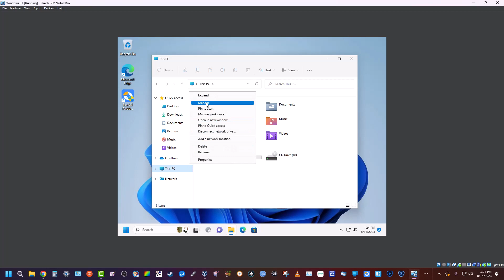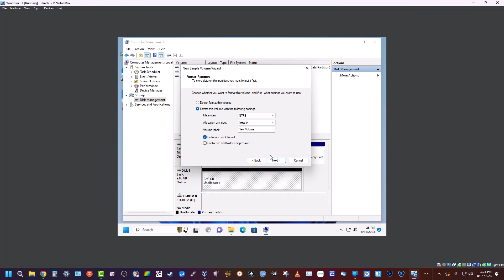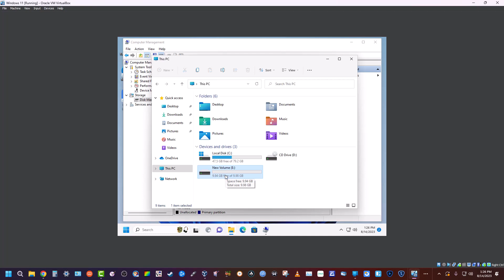New SSD/HDD not showing up after install | How to initialize a new drive after install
When you install a new hard drive or ssd. You have to first go in and initialize the drive and create a partition before windows will be able to store files on it.